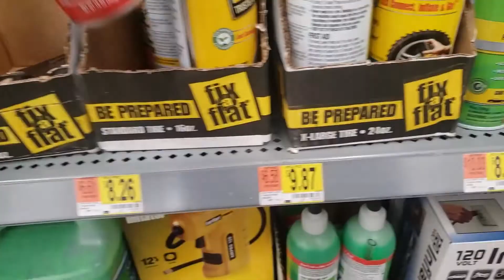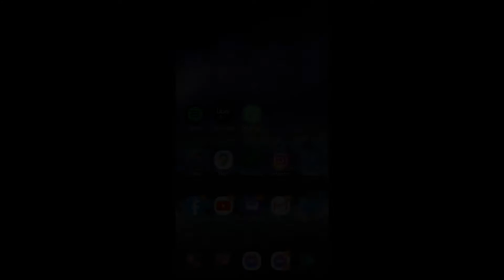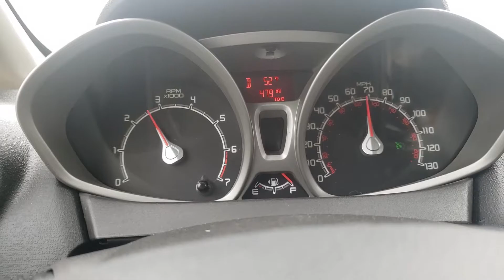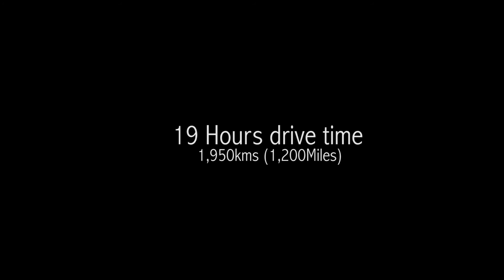NEW YORK TO FLORIDA (19 HOURS DRIVE)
This might be my longest driver, However, I believe this is not the longest yet.
Future keeps surprising me.